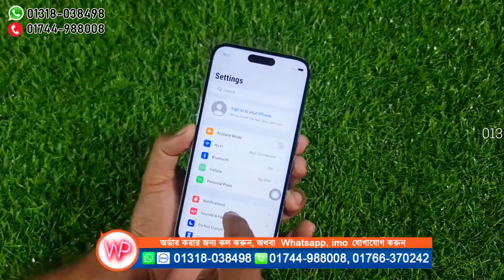যারা নিবেন সিলভার টাইটেনিয়াম কালার🔥 আইফোন 14 Pro Max High Super Master Copy Mobile Review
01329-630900 Towfik islam- Managing Director
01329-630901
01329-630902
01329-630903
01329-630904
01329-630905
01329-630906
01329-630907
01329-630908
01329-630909